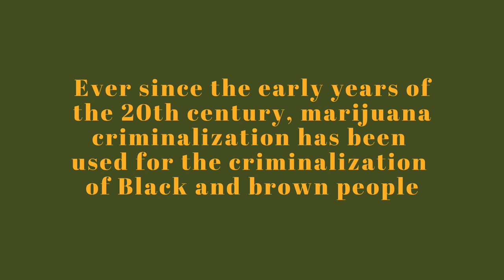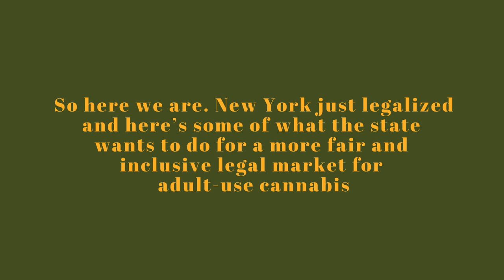Bacon, Egg, and Cheese | Get Baked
Do you like your bacon, egg, and cheese with or without ketchup? FULL RECIPE BELOW!

HAPPY 420 and HAPPY NY LEGALIZATION!

FOLLOW CLIF!

|RECIPE|
Montreal-style bagel
For the dough:
1 ½ cups warm water
4 tbsp maple syrup
3 tbsp vegetable oil
2 ½ teaspoons active dry yeast
1 large egg
4 ½ cups bread flour
1 teaspoon kosher salt

For the rest:
¾ cup sesame seeds
10 cups of water
¼  cup maple syrup

Bacon Egg and Cheese
Per sandwich
3 bacon slices
1 egg
1-2 slices sharp cheddar cheese or American cheese

Steps:
1. In a bowl, whisk warm water, maple syrup, vegetable oil, yeast, and an egg. Then stir in salt and flour in 3 parts, until a soft dough forms. Knead dough on a lightly floured surface for about 10 minutes, until smooth. Set aside on a floured surface, cover with a clean towel, and let rest for 10 minutes.
2. Preheat your oven to 425°F. Divide the dough into 3 equal pieces. Roll each piece into a long rope, then curve ends and roll to make a bagel shape.
3. In a large pot, boil water and honey. Add the bagels and boil for about 3-5 minutes. Remove and immediately coat with sesame seeds.
4. Place on a parchment-lined baking sheet and bake for 20-25 minutes or until golden brown.
5. Cook bacon in a pan to your liking. Remove and set aside. Add egg and slightly break up the yolk into the white. Add cheese slices, bacon, and black pepper. Fold slightly and assemble the bagel sandwich. Press in the pan for a minute on each side. Serve with ketchup!